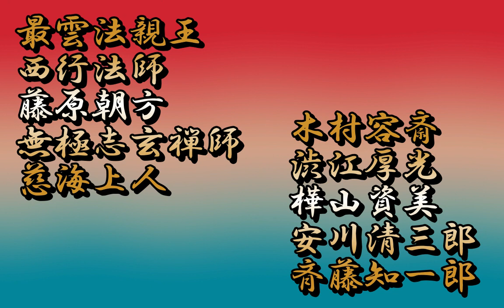令和５年２月１６・本日の御託宣/日本の偉人歴史辞典・霊界からの叡智・伝統的覚醒・守護神皆来招福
二月十六忌日
最雲法親王　さいうんほっしんのう
西行法師　さいぎょうほうし
藤原朝方　ふじわらのともかた
無極志玄禅師　むきょくしげんぜんじ
慈海上人　じかいしょうにん
木村容斎　きむらようさい
渋江厚光　しぶえひろみつ
樺山資美　かばやますけよし
安川清三郎　やすかわせいざぶろう
斉藤知一郎　さいとうちいちろう

「甦れ日本魂」
ホームページ